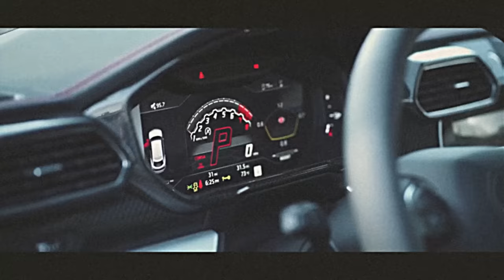Lil Pump Calls Out The Island Boys...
Lil Pump Calls Out The Island Boys To A Boxing Match!